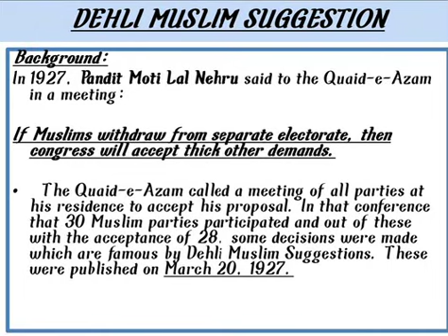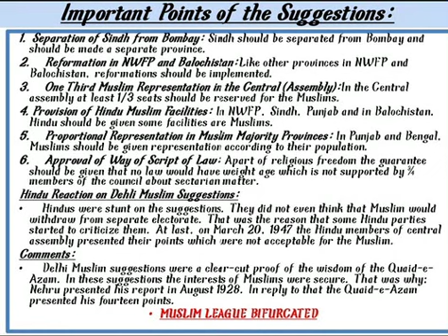Dehli Muslim Proposals /Suggestion 1927 in Urdu#Tajaweez-e-dehli#Pre-Partition Political Movement#.